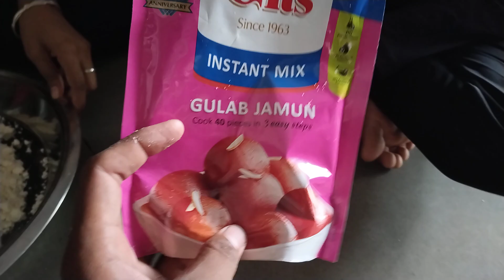Ghar me gulab jamun ki majedar comedy